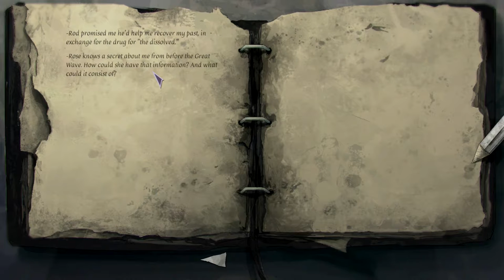Dead Synchronicity | Walkthrough | Part 2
Dead Synchronicity tomorrow comes today Walk-through of the PC Adventure game.

Michael finds out why Rod has been so secretive about his son and learns about 'The great wave' bringing the infection that is keeping the populace in fear.

use credit card on wardrobe 0:06
examine bottle of whiskey  0:23
pick up bottle of whiskey 0:29
examine pillowcase 0:34
pick up pillowcase 0:40
examine old shoes 0:44
use pillowcase on  protruding bedspring 1:38
examine bandages 1:53
use whiskey on bandages 2:04
use bandages on old shoes 2:13